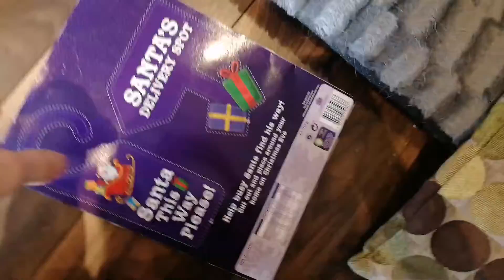Madvent Calendar Day 15